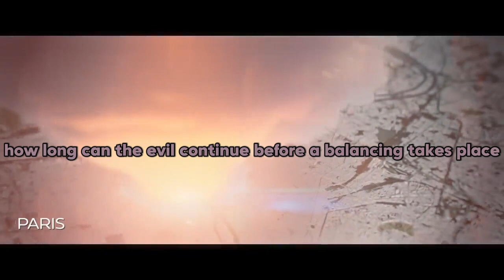Within the blink of an eye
If all semblance of peace were removed from the land tomorrow, what would you say you did for the last six mionths?